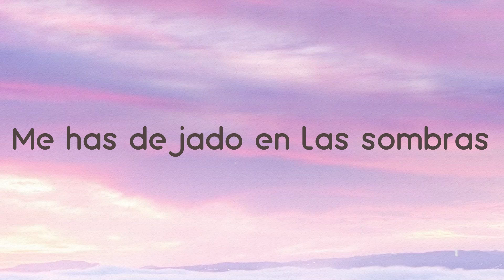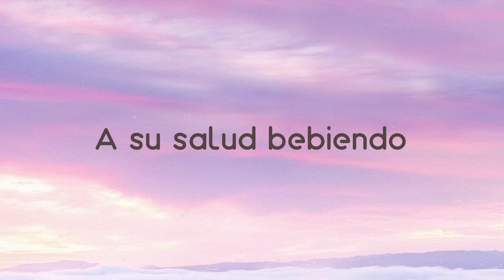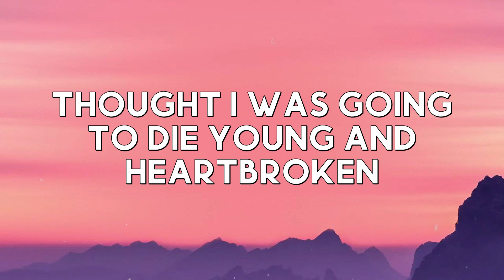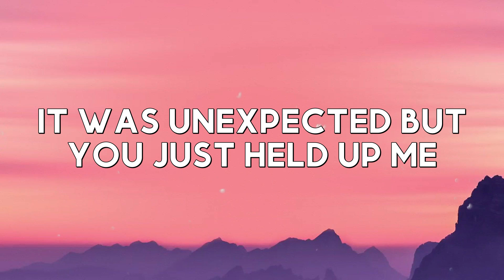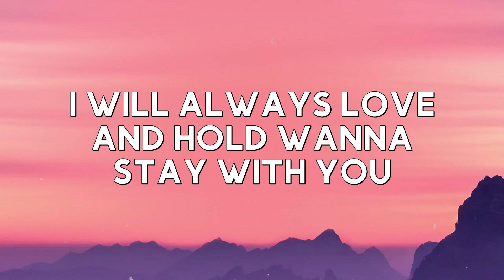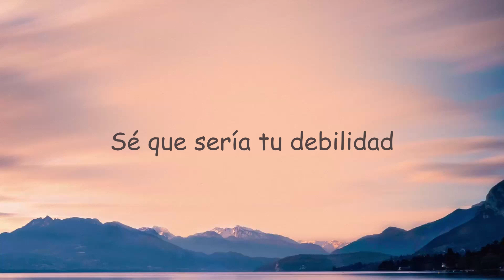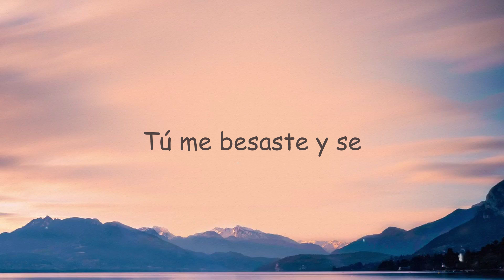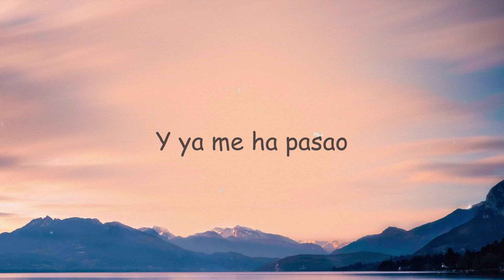SUBEME LA RADIO - Enrique Iglesias, Descemer Bueno, Zion & Lennox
Súbeme la radio
 Tráteme el alcohol
 Súbeme la radio
 Que esta es mi canción
 Siente el bajo que va subiendo
 Tráeme el alcohol
 Que quita el dolor
 Hoy vamo' a juntar
 La luna y el sol
 Súbeme la radio
 Siente el bajo
 Que va subiendo
 Tráeme el alcohol
 Ya no me importa nada
 Ni el día ni la hora
 Si lo he perdido todo
 Me has dejado en las sombras
 Te juro que te pienso
 Hago el mejor intento
 El tiempo pasa lento
 Y yo me voy muriendo
 Si llega la noche
 Y tú no contestas
 Te juro me quedo
 Esperando a tu puerta
 Vivo pasando las
 Noches en vela
 Y sigo cantando
 Bajo la luna llena
 Súbeme la radio
 Tráeme el alcohol
 Súbeme la radio
 Tráeme el alcohol
 Huyendo del pasado
 En cada madrugada
 No encuentro ningún modo
 De borrar nuestra historia
 A su salud bebiendo
 Mientras me quede aliento
 Sólo le estoy pidiendo
 Sólo te estoy pidiendo
 Romper este silencio
 Romper este silencio
 Súbeme la radio
 Tráeme el alcohol
 Súbeme la radio
 Tráeme el alcohol
 Ando loco y desesperado
 En busca de tu amor
 No me dejes en
 Esta soledad te pido
 Nena te digo vuelve conmigo
 Si tú me llamas
 Te juro que pa' allá voy yo
 Quiero verte ya
 Ya no aguanto más
 Quiero darte calor
 Solo una vez más
 Quiero verte ya hoy
 Yo no te miento
 Todavía te espero
 Sabes bien que te quiero
 No sé vivir sin ti
 Todavía te espero
 Súbeme la radio
 Tráeme el alcohol
 Súbeme la radio
 Tráeme el alcohol
 Súbeme la radio
 Tráeme el alcohol
 Súbeme la radio